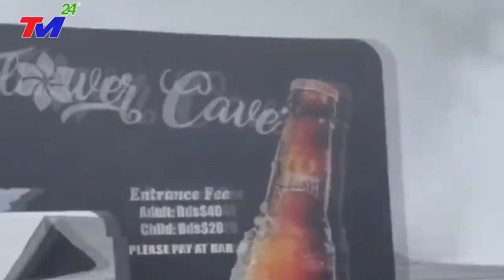🔴KHẨN CẤP 6/8:SIÊU BÃO IN FA MẠNH NHẤT THẾ GIỚI Đổ Bộ TQ SÓNG THẦN CAO 50M XÔ ĐỔ GIÀN KHOAN KHỔNGLỒ